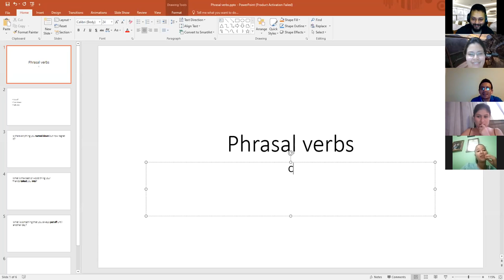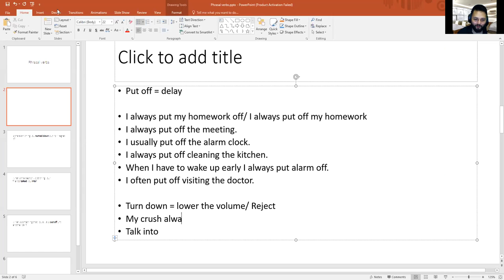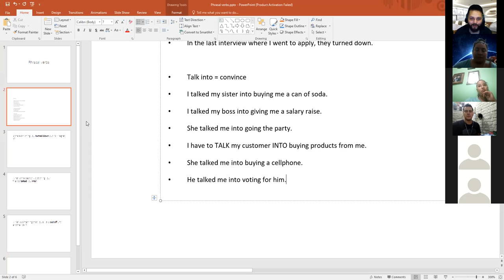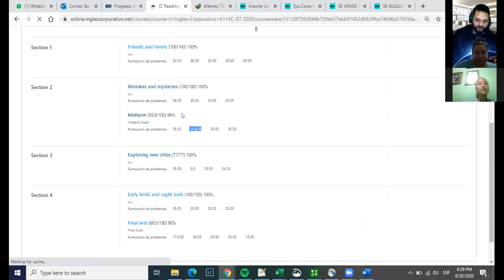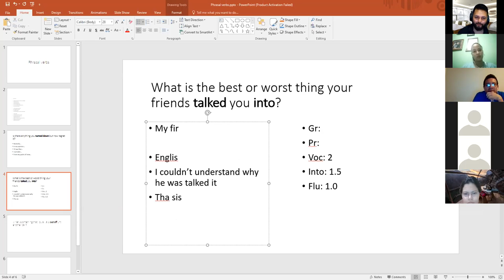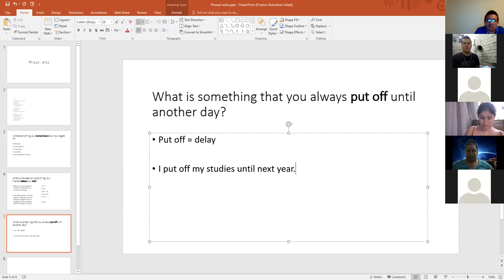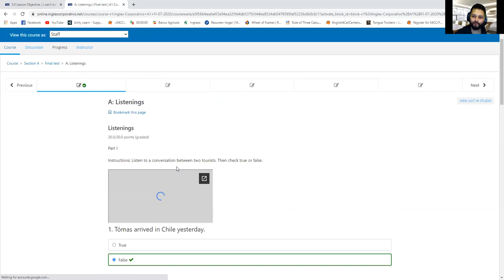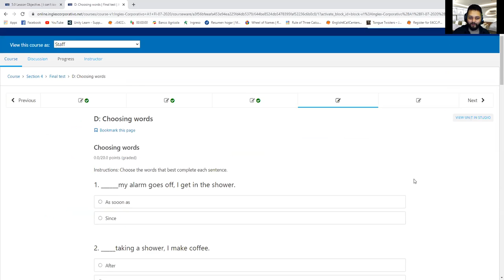Ingles Corporativo- Day 16 Final exam